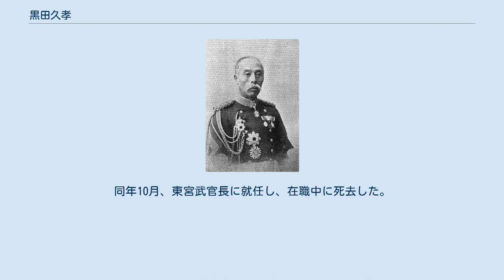黒田久孝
黒田久孝（1898年） 黒田 久孝（くろだ ひさたか、1845年12月29日（弘化2年12月1日） - 1900年（明治33年）12月4日）は、幕末の幕臣。
明治期の陸軍軍人、華族。
最終階級は陸軍中将。
男爵。
旧名は久馬介、久馬。
 本籍静岡県。
江戸で幕臣・黒田甚左衛門の息子として生まれる。
嘉永6年（1853年）家督を相続。
小十人組、大番格砲兵差図役を務めた。
慶応3年（1867年）横浜でフランス式の伝習を受けて、慶応4年（1868年）の鳥羽・伏見の戦いで砲兵差図役頭取として参戦した。
 沼津兵学校で三等教授方、二等教授方を勤める。
同校の兵部省移管に伴い明治政府に出仕した。
 1879年（明治12年）3月、陸軍士官学校次長兼学科提理となる。
1881年（明治14年）10月、東京砲兵工廠提理兼砲兵第1方面提理へ異動し、翌年2月、砲兵大佐に昇進した。
 1886年（明治19年）3月、参謀本部海防局長を兼ね、さらに同年10月、臨時砲台建築部事務官を兼務した。
1889年（明治22年）12月、砲兵会議議長に就任。
1890年（明治23年）9月、陸軍少将に進級し、翌月、野戦砲兵監となった。
1894年（明治27年）9月、第1軍砲兵部長に発令され日清戦争に出征した。
 1895年（明治28年）4月、東京湾要塞司令官に就任し、同年8月20日、日清戦争の功績により男爵を叙爵し華族となった。
1896年（明治29年）5月、東京防禦総督部参謀長に就任し、1897年（明治30年）4月、陸軍中将に進み東京湾要塞司令官に再任された。
同年10月、東宮武官長に就任し、在職中に死去した。